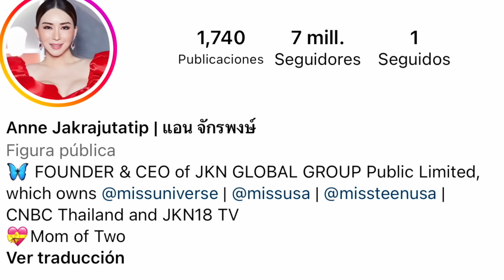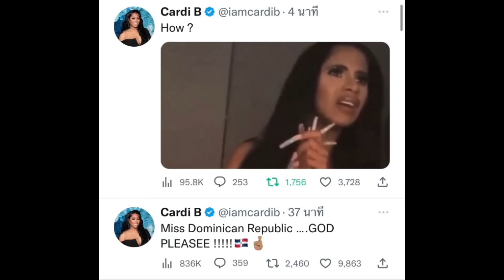MISS UNIVERSO 2023 CON LA DIVAZA 👑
lo bueno se hace esperar
¡TIK TOK! » ladivaza

si lees esto comenta: MISS VENEZUELA SE LO MERECIA